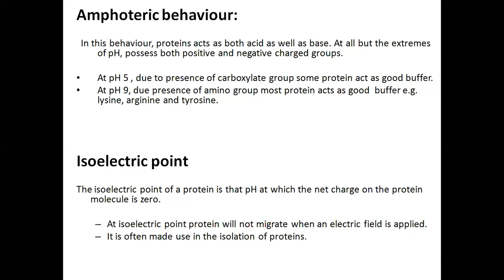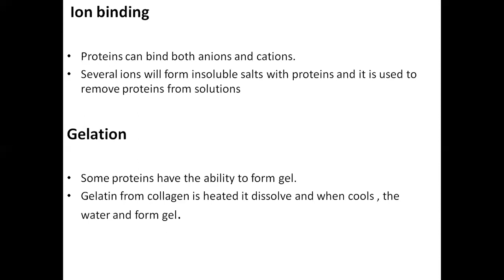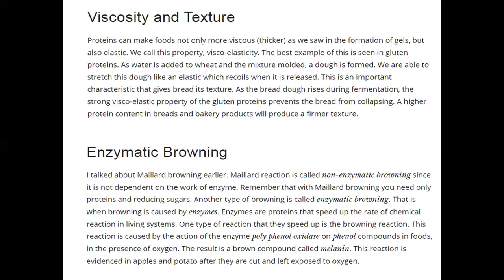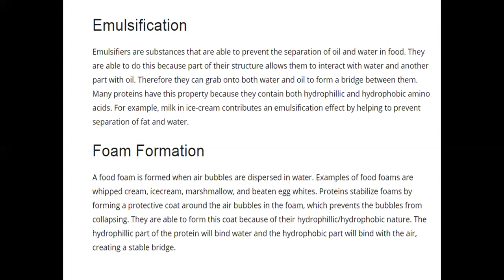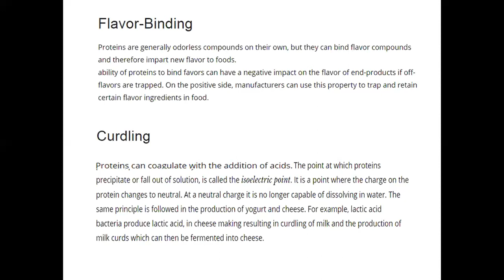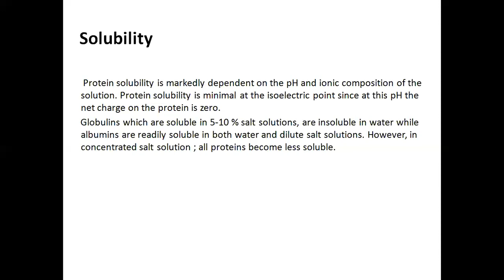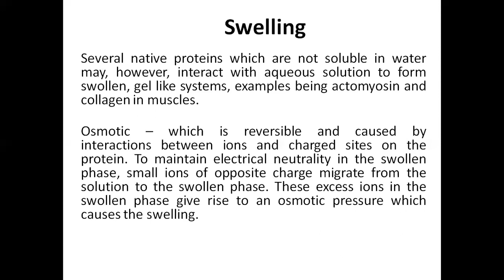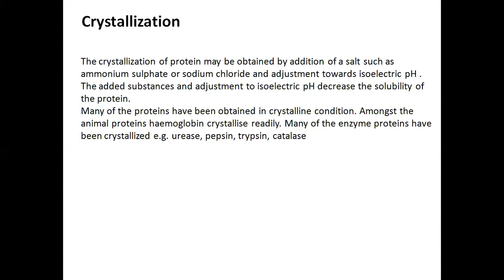PROPERTIES OF PROTEIN: Basic Concept in Assamese for BVoc students